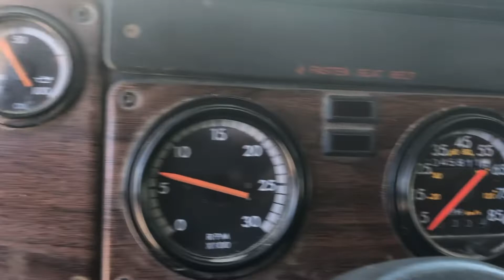May 12, 2019